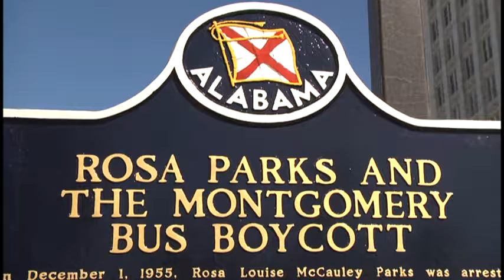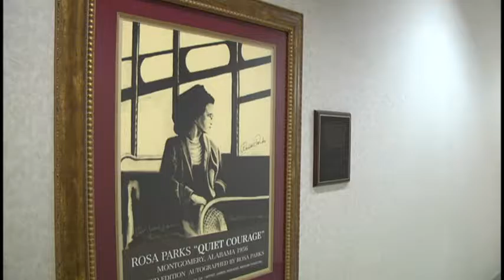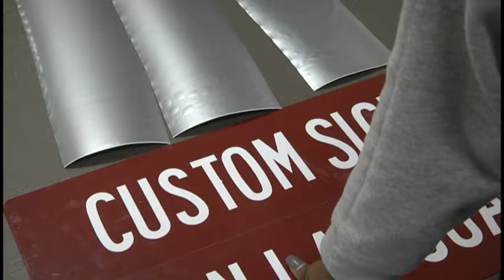Devero Bogart Reporting Reel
Troy TrojanVision Reporting Reel